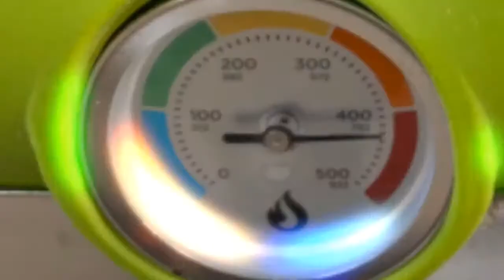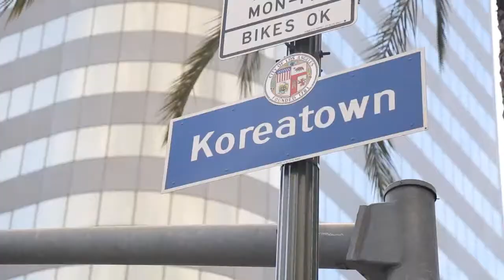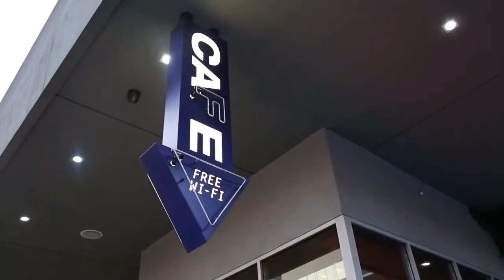Jeremiah Bullfrog Cuts It Up: The Pizza Chronicles part 2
The Pizza Chronicles part 2

In this edition of Jeremiah Bullfrog Cuts it Up, chef shows you how to make pan pizza! The art of the perfect Sicilian square at home, in your own kitchen. Plus additional pizza porn with some Roccbox shots and a cocktail demo to boot.

see ya streaming

The Holy Negroni
2 oz St George Dry Rye Gin
2 oz Bruto Americano
2 oz Antico Carpano Sweet Vermouth

pour in a rocks glass over a large ice cube and stir well to dilute and chill
garnish with an orange peel

Pan Pie Dough:
500g tipo 00 flour
375g warm water
13g salt
2g yeast
olive oil

- bloom the yeast and salt into the warm water (temperature should increase if needed same day, decrease for later use)
- incorporate flour into the water mixture using your hand
- allow to rest for 20 minutes to hydrate
- knead the dough quickly to distribute yeast evenly
- oil to exterior of dough and place in clean container covered
- allow to bulk proof for 3 hours
- portion and shape as needed for recipe (second proof 24-72 hours)
- allow dough to come to room temp
- bake in a preheated oven at 500 f for 10 minutes to set crust
- top as desired and finish the bake 7 - 10 mins until crispy bottom

Ricotta cheese:
3 cups whole milk
1 cups heavy cream
1.5 cups buttermilk

- pour all into a 2 qt sauce pan with heavy bottom
- slowly bring up the heat on medium flame
- stir occasionally to prevent scorching
- once the mixture reaches 190 f turn off heat
- allow the curds to form and gently stir
- once separation occurs allow to rest 20 mins
- strain carefully through cheese cloth
- drain well for crumbly cheese or keep moist for wet texture

Theme Song by: Doron Lev & Billy Blend

Jeremiah Bullfrog Cuts it Up season 2